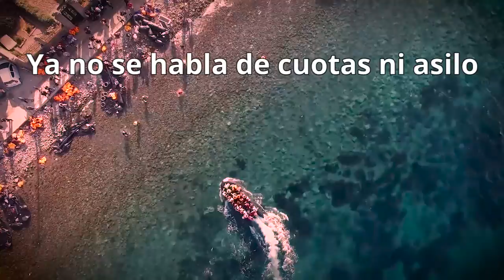Canción triste del inmigrante sirio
¿Quién se acuerda ahora de las cuotas de asilo que la Unión Europea firmó en otoño? Los líderes europeos acordaron abrir las fronteras a 160.000 sirios como refugiados.